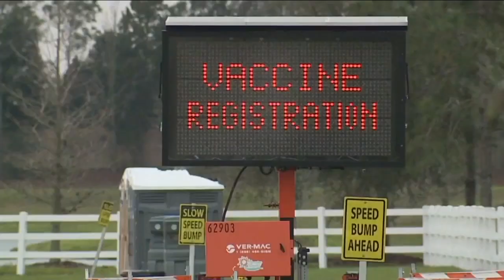UCHealth Virologist explains efficacy of COVID-19 booster shots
Dr. Thomas Campbell, a University of Colorado School of Medicine and UCHealth virologist and infectious-disease specialist, spoke with Denver7 about the future of booster shots and their efficacy with COVID-19 variants